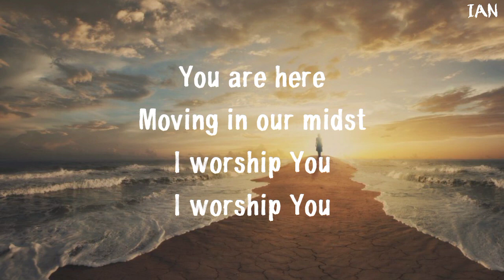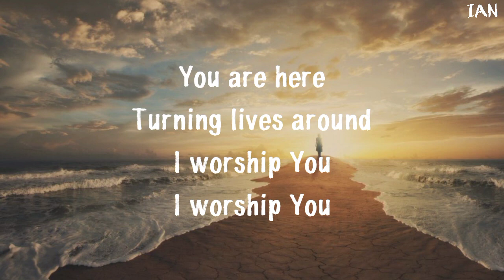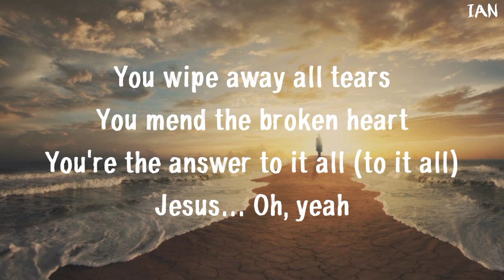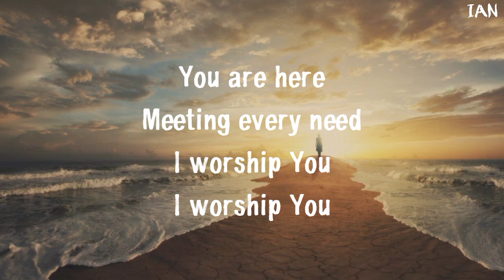Sinach Way Maker Lyrics